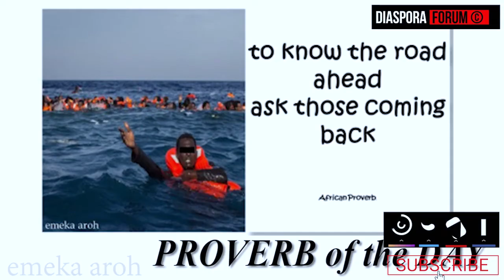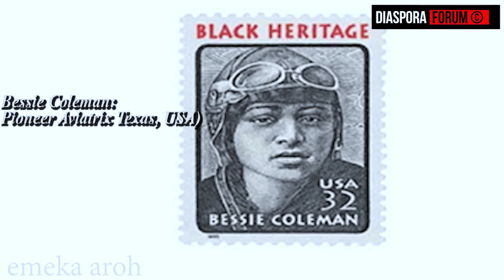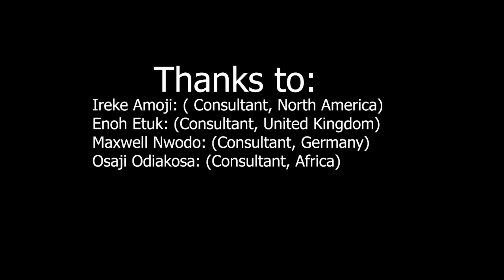the THINGS we do BADLY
As immigrants we must unlearn some cultural norms and behaviors that inhibit our progress in DIASPORA, and learn or adopt financial secrets to prosperity in our new reality.
A few include our lack of attention to medical check-ups, but much focus on wastefulness. A lot of us have serious mental health issues, diabetes, hypertension, erectile dysfunction, and family challenges, but 'shy' away from or ignore with grave consequences.
Most immigrants do not pay attention to financial plans that help advance their course in DIASPORA, such as child education fund, life insurance, and building of equity through buying of houses and engaging in mergers and tapping into legal banking (government) support/assistance to minorities to establish small businesses. We do not ask questions; thus, do not take advantage of ready assistance built in within the system to help us succeed.
Although immigrants join local associations, experience shows it is based on tribes, regions, religion, sect and country of origin; thus, defeating the purpose for coming together.
As a result, immigrant children are not interested in our culture and associated activities. Clearly, as adults we have failed the young ones. Parents/adults are vain, false in their actions and myopic in the views they portray to the youth. They take pride in the demise of their languages, but boast of how well their children speak adopted languages.
Most of all, most immigrants are financially uninformed. The need to show off drive some to strive to out-do one another. To do this, they do two to three jobs so as to build mansions at home that they know their children would not live in.
The asebi phenomenon is a cultural trait immigrants brought with them to DIASPORA that keep them in debt, shame and long suffering. This is not to talk of Pastors and Imams who sleep with married women, or ladies who pray for anything with the right amount of money to today's pastors and imams. We can do better.